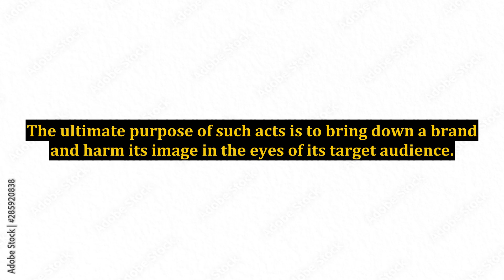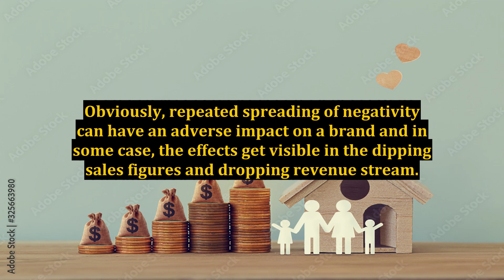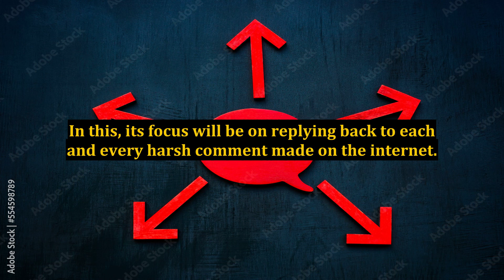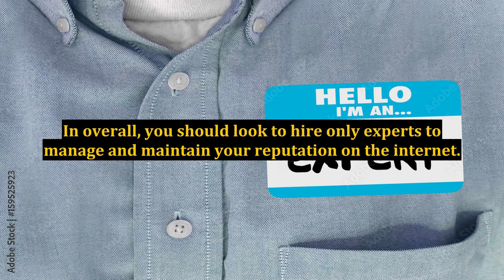Manage Your Business' Online Reputation And Grow Its Base